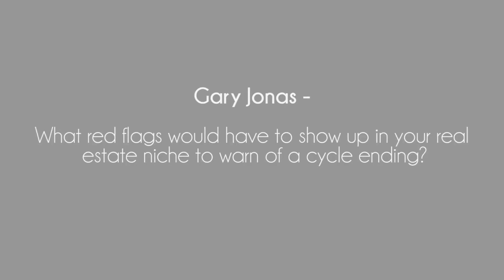Gary Jonas - What red flag would alarm you to a market change?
At the Market Makers event, Gary Jonas was asked " What red flags would alarm you to a possible market change coming?"  His focus is watching the job growth and the population growth of an area. He feels that if both of those have the arrow pointing upwards then there isn't much to be worried about.  If those were to change then he believes there could be some pause for concern.